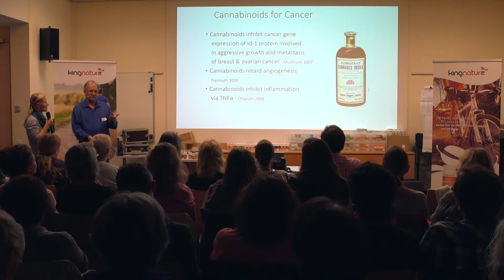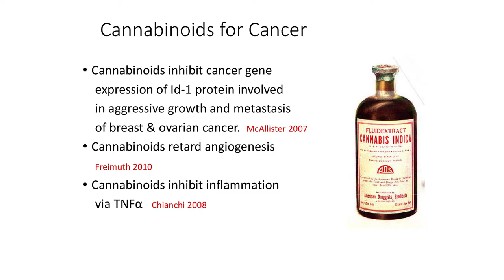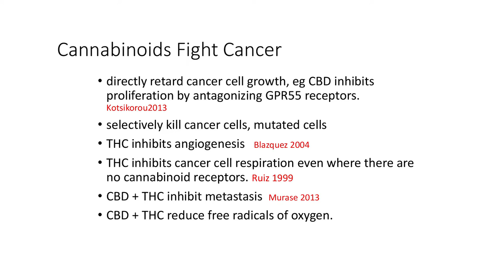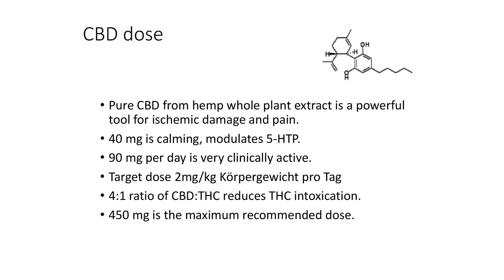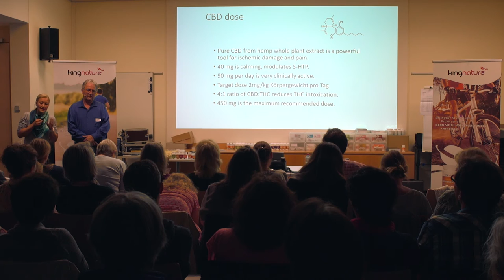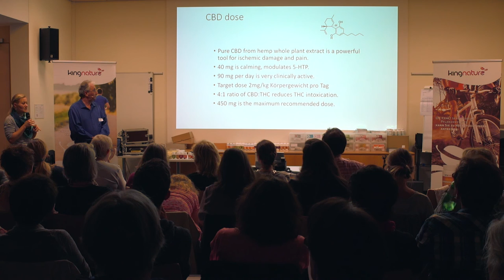Alles über CBD (Cannabidiol) und Krebs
Dr. Neil McKinney (Naturheilarzt und Krebsspezialist) über die Krebstherapie mit CBD (Cannabidiol). CBD stoppt die Ausbreitung von Krebs, hilft dem Immunsystem und verhindert das Wachsen von Blutgefässen im Tumor.